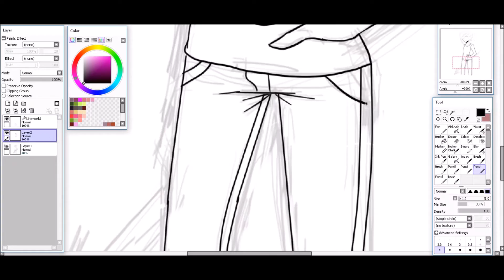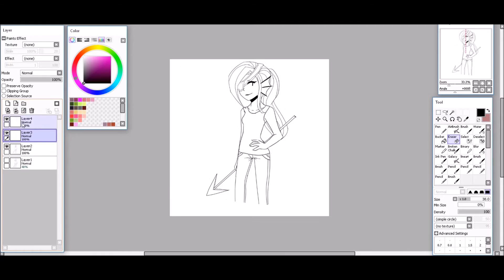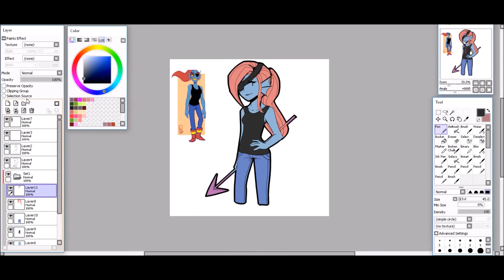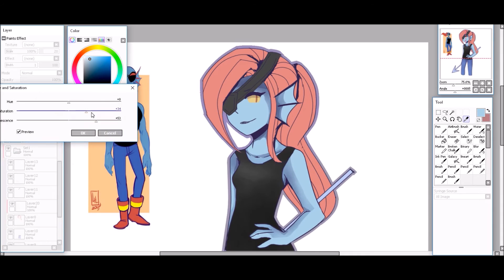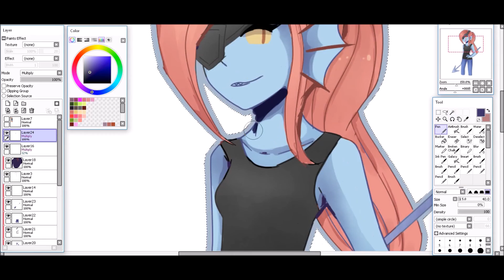Speedpaint: [Undyne Redraw] | Paint Tool SAI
eyyyy I'm still alive.. somehow.. take this redraw ;D;